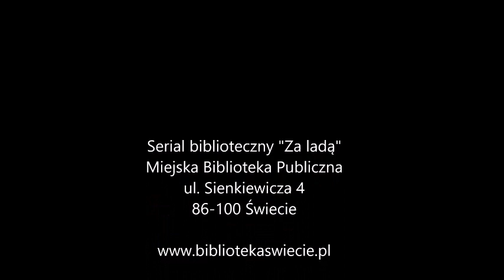"Za ladą" Odc. 11 "Momenty"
Odcinek 11 pt. "Momenty"